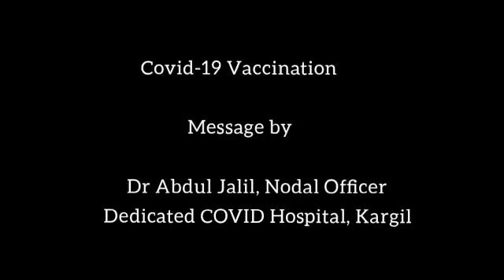January 17, 2021